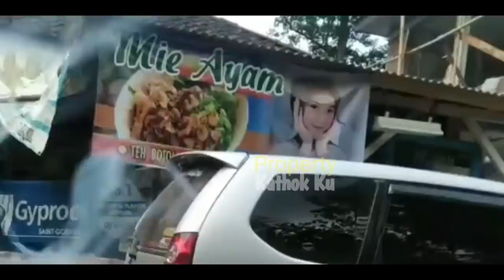SEGERA LAMARAN‼️ Lesti Billar Ceks RUMAH MEWAHNYA di CiANJUR❓ MEGAH BANGET ‼️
SEGERA LAMARAN‼️ Lesti Billar Ceks RUMAH MEWAHNYA di CiANJUR❓ So SWEET ‼️

Jangan Lupa: _
Thankz!!..